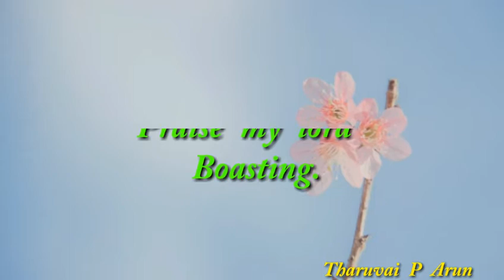[18.07.2019] today Bible verse new upload.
[18/07/2019] today Tamil Bible word, Bible WhatsApp status, Bible reading, today Bible word, RC Tamil Bible word, நற்செய்தி வாசகம், Bible verse Whatsapp status, The Word of God, [18/07/2019] வசனம்